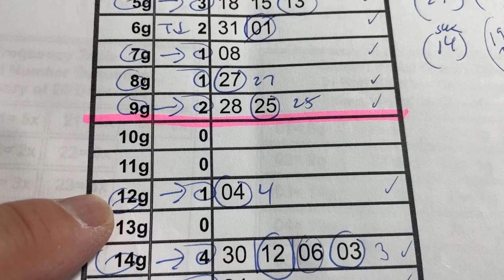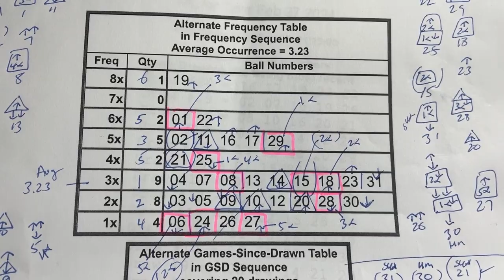My ミニロト prediction for Tues. Feb. 26, 2024-My prediction only captured 3/5 plus the bonus.